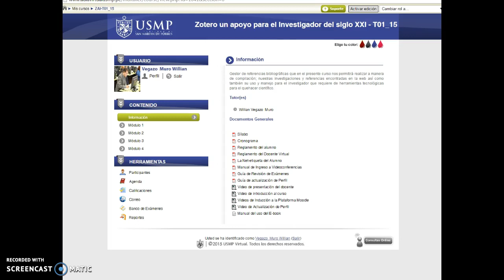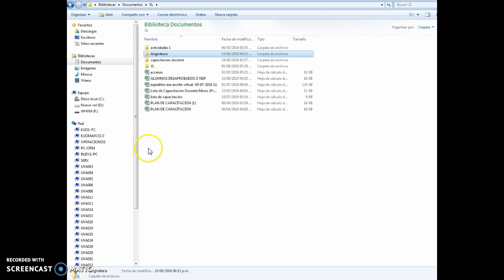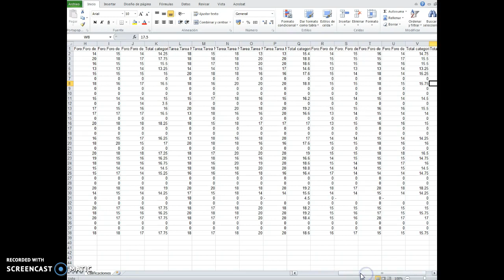Moodle 2.3 Exportar Hoja de Calculo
Aprende a exportar una hoja de calculo con las calificaciones